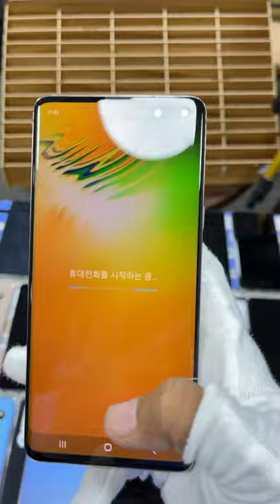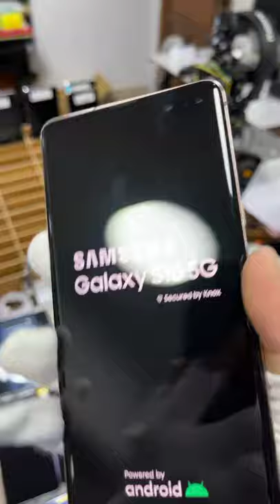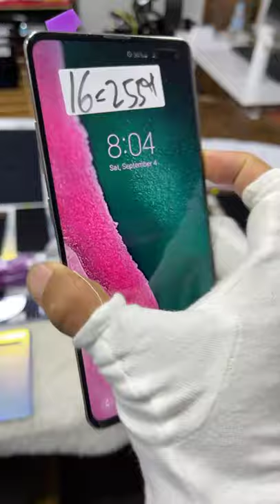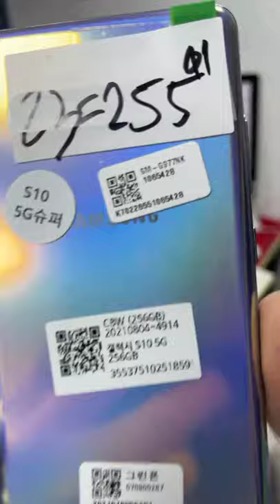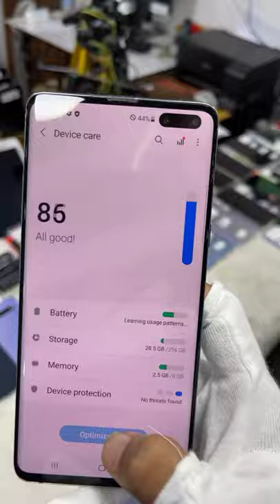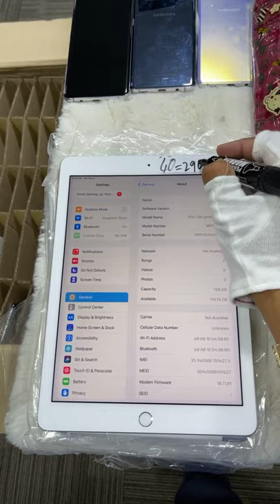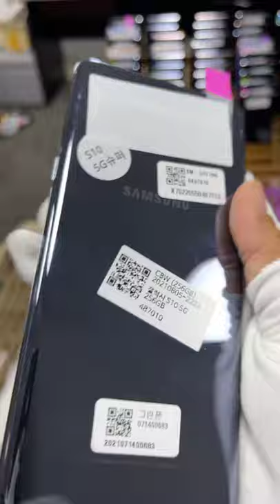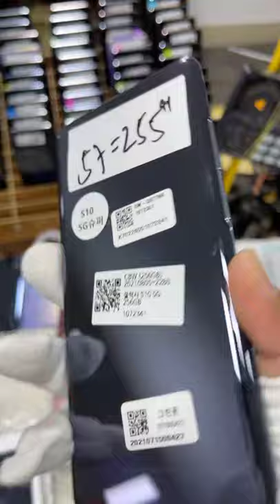Manetic Smart phone មានប្រម៉ូសិនល្អៗរាងរាល់ថ្ងៃ បញ្ចុះតម្លៃអេត Telegram 076 9999 888/096 333 7772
Join Telegram របស់ Magnetic ដើម្បីតាមដានព័ត៌មានសំខាន់ៗ
គាំទ្រ​ អេត 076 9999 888
Telegram Admin Store   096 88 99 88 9